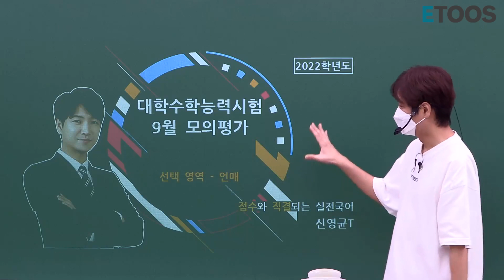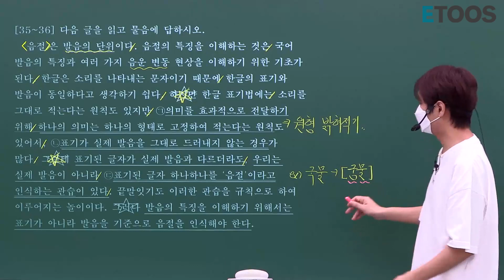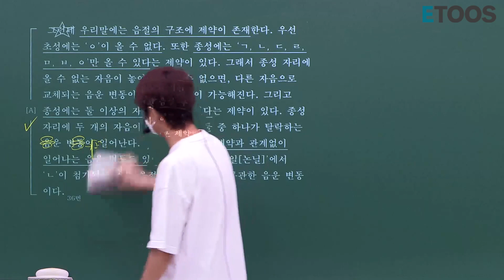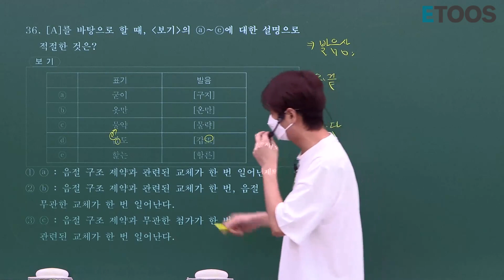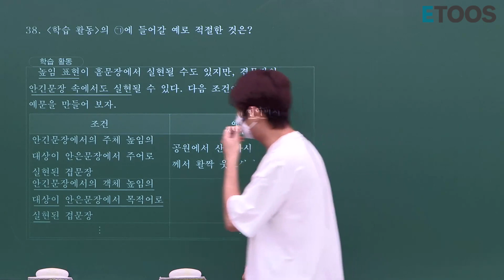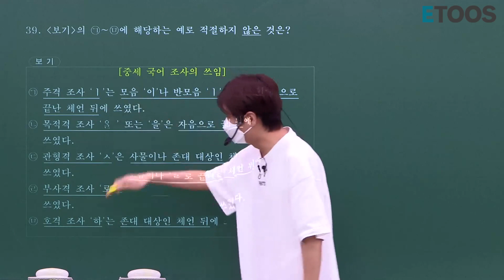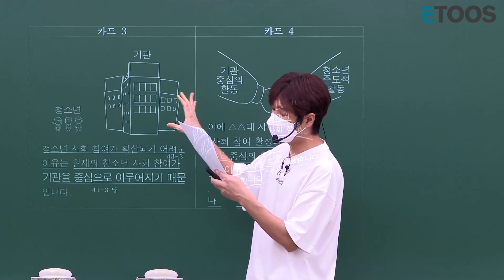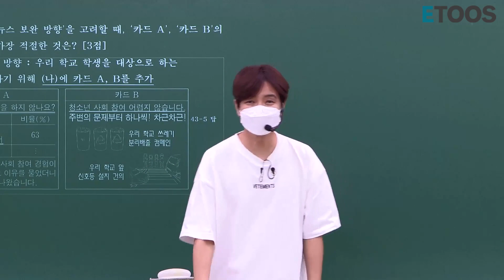2022학년도 | 9월 모의고사 | 언어와 매체 | 신영균T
2022학년도 9월 모의고사

신영균 선생님 [언어와 매체] 해설 강의입니다.